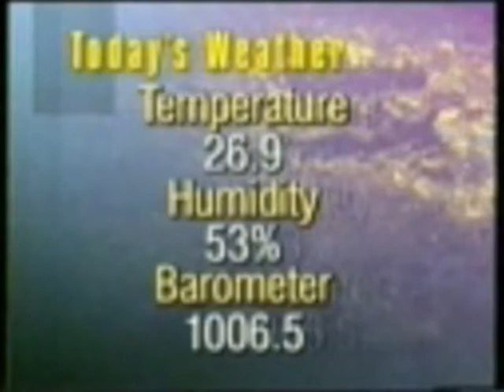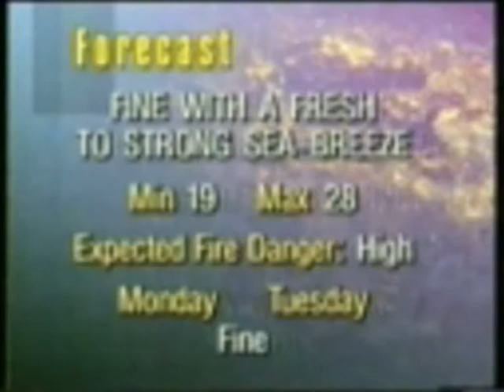Ledge to Lancelin (OLD)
A very old ledge to lancelin news coverage. The year that had more than 300